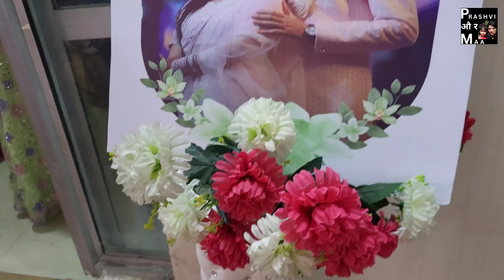#112 विदाई के समय हो गई सबकी आँखें नम | देवर देवरानी 🧿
Welcome on our Channel 🙏

Thankyou very much for your Love and Support

Also watch:-

Adiyogi Coimbatore Tour Guide :-

Athirapally Waterfalls (Bahubali movie Shooting location :-

Onam festival celebration at Kochi :-

Christmas celebration Kochi:-

New Year celebration 2023 at Kochi :-